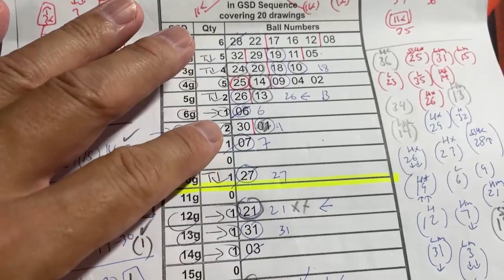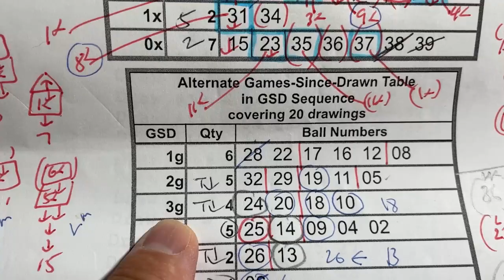My LOTO7 prediction for Fri. Aug. 25, 2023 -This prediction captured 4/7 plus both bonus numbers.